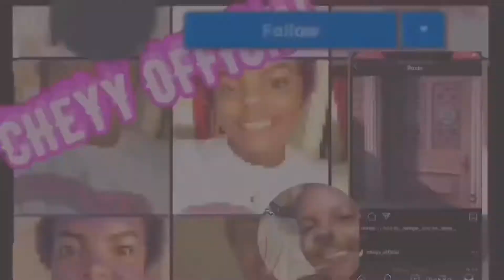REACTING TO OLD PHOTOS OF MYSELF 👉👈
Name:Cheyanna Henderson
Birthday :February 23
zodiac sign:pisces
nationality:Jamaican